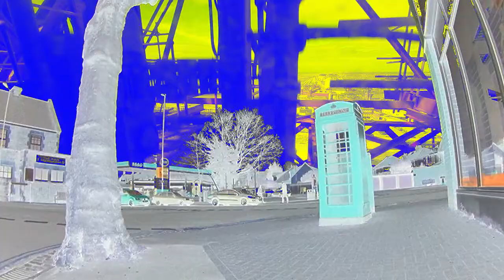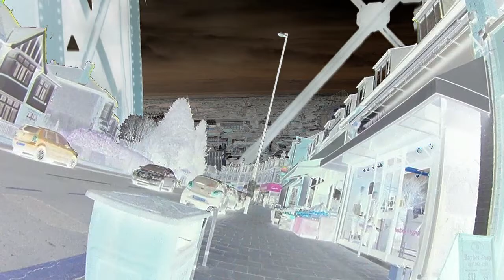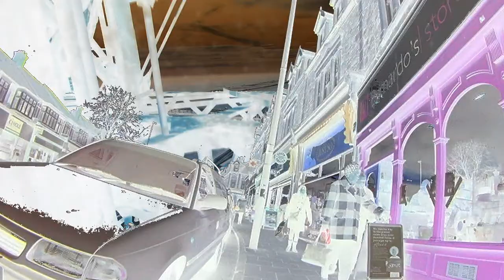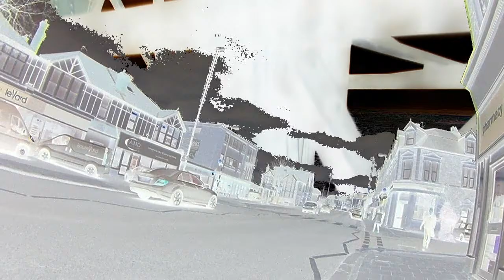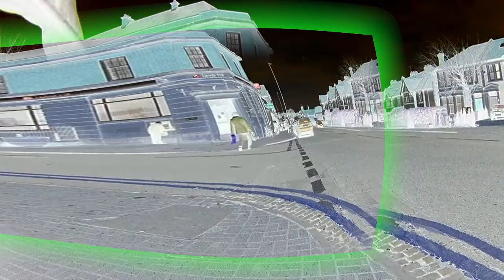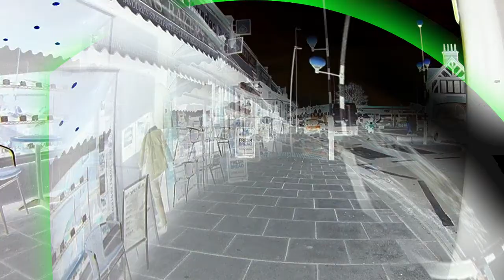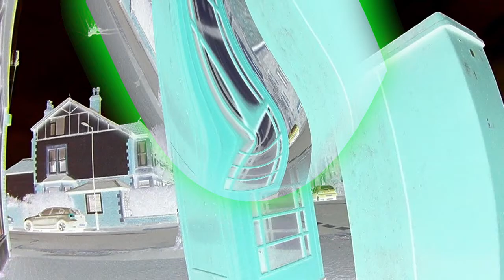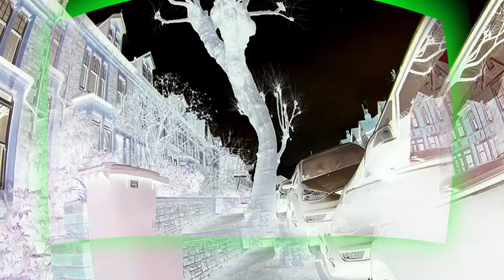Pick up Prescription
My monthly visit to pick up my painkillers.Walk from the car to the chemist viewed through my eyes.